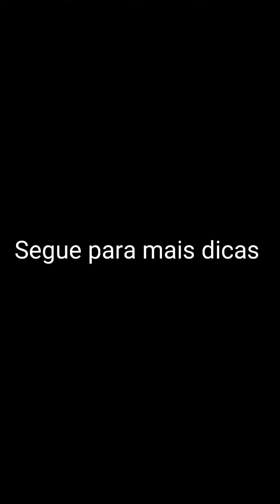O que fazer com aquele jeans velho